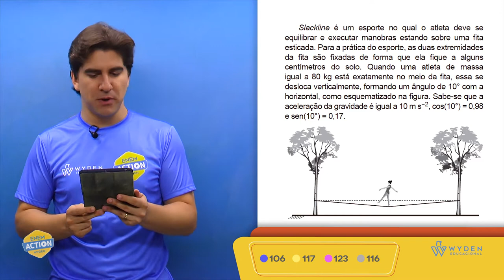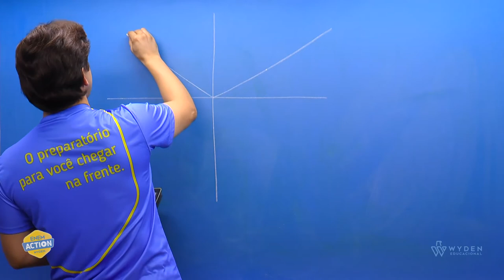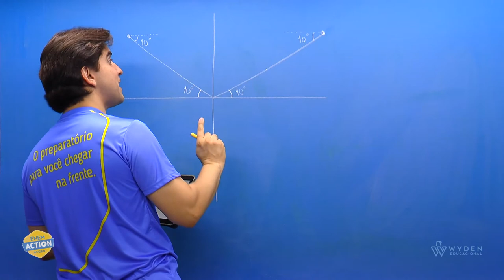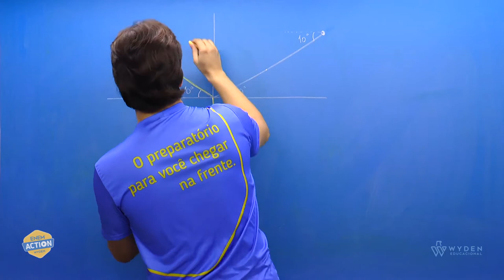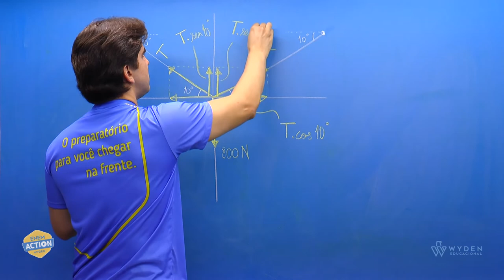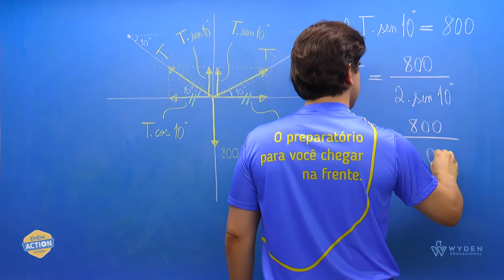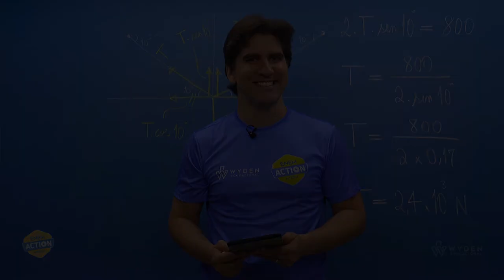ENEM 2019 | Questão 106 | CN - Física | Prova Azul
Slackline é um esporte no qual o atleta deve se equilibrar e executar manobras estando sobre uma fita...
Prof. Diêgo Leitão

GABARITO D